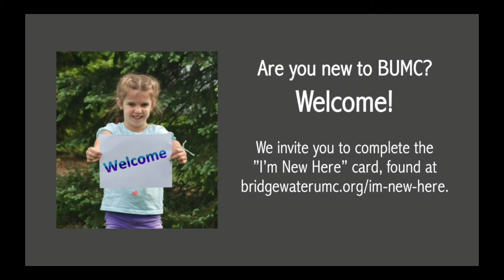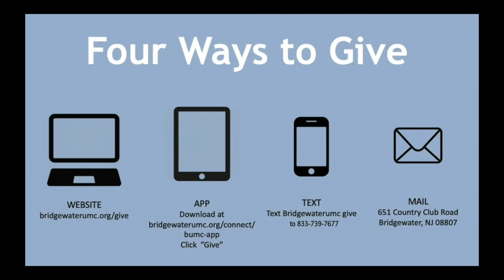"The Big Picture" - Bridgewater United Methodist Church 7 31 22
Enjoy the final message in our sermon series, "The Gospel in Disney." Jen Schaber shares her message, "The Big Picture," based on the movie, "Moana." Our scripture readings are Genesis 1:1-2 and Revelation 21:1-6.

Visit bridgewaterumc.org to learn more about our ministries.